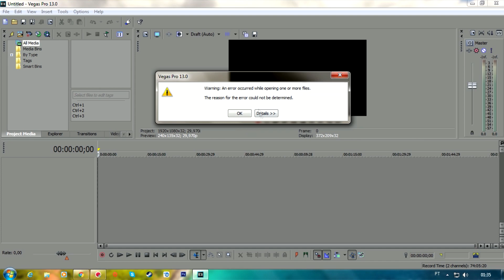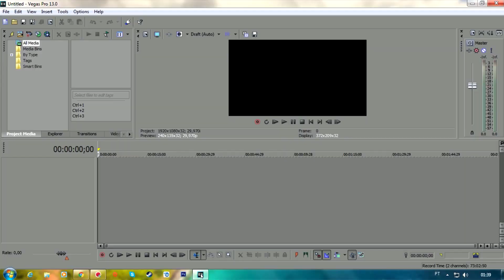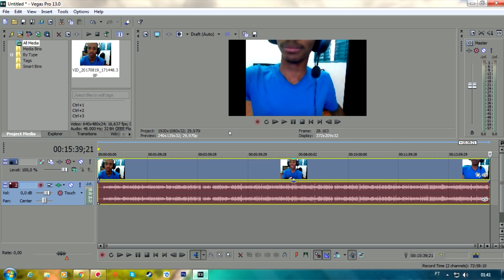Sony Vegas: Como corrigir o erro de não abrir arquivos 3GP, MP4, AVI, MKV, MOV...